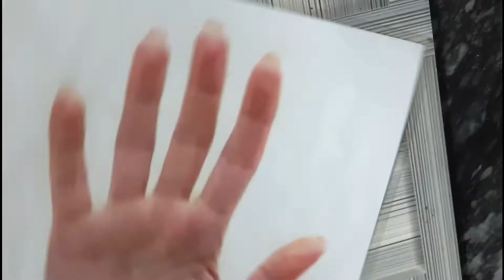दुनिया की सबसे आसान मेहँदी ट्रिक || Mehndi design with comb in Easy and Simple way || Easy Mehandi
दुनिया की सबसे आसान मेहँदी ट्रिक || Mehndi design with comb in Easy and Simple way || Heart Mehandi
Shab's Creation,Mehendi,मेहंदी

Easy Arabic mehndi designs for hands. Simple Mehndi design for Beginners.